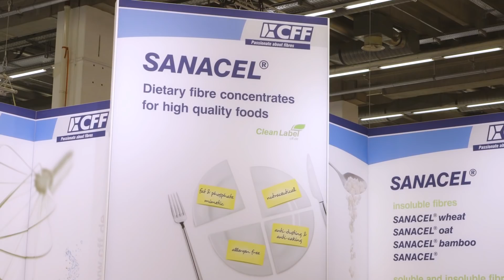Peptide complexes for health, ophthalmology and sports products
Innovative peptide complexes IPH developed by IDEAL PHARMA PEPTIDE GmbH were exhibited at FIE 2017 – Food Ingredients Europe Frankfurt.

From 28th to 30th November 2017 in Frankfurt am Main (Germany) was held an international exhibition of food ingredients, supplements and healthy food.
IDEAL PHARMA PEPTIDE GmbH presented its innovative products - Amino Acid Peptide Complexes IPH. Stand 09.0A70.

Once again in Frankfurt am Main (Germany) was held International Exhibition of Food Ingredients, Additives and Quality Control - Food ingredients Europe 2017. More than 1,400 companies from all over the world who specialize in the supply and production of food ingredients and additives have gathered this event this time.

After Food ingredients Europe 2017 exhibition in Frankfurt in November Company Ideal Pharma Peptides GmbH has concluded further agreements with Chinese Company JIANHERB Shaanxi Jiahe Phytochem Co., Ltd., which is one of the largest companies in China specializing in high-quality plant extracts.

JIANHERB Shaanxi Jiahe Phytochem Co., Ltd. is a cGMP, ISO series, Kosher and Halal certified company, has 5 factories in the world, more than 200 technicians in the labs, 1300 employees, 90 patents, more than 300 herbal extracts.

IDEAL PHARMA PEPTIDE GmbH signed agreement on cooperation in the production extract and piptide complexes for male and female health, ophthalmology and sports products. The combination of traditional Chinese medicine and new technologies will become effective ready-made solution for the manufactures of final products.